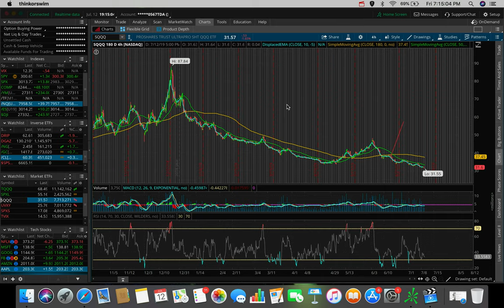All Time Highs AGAIN! | Stock Market Update 7/12/19